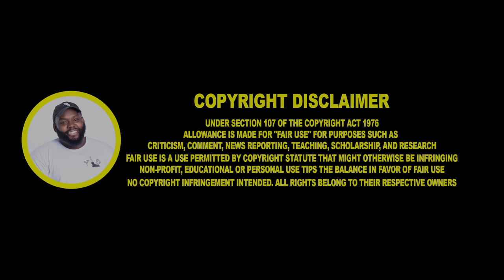CHICAGO DUDES REACTION TO Migrant Crisis: Has Ireland’s Kindness Been Exploited? 🇮🇪